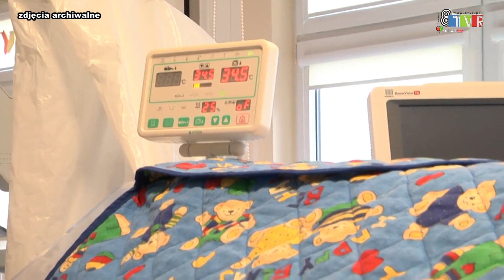Światowy Dzień Wcześniaka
17 listopada przypada Światowy Dzień Wcześniaka. Z tej okazji oddział neonatologii Szpitala Wojewódzkiego w Sieradzu tradycyjnie przywdziewa kolor fioletowy. Kolor nieprzypadkowy, bowiem symbolizuje on delikatność i wyjątkowość dzieci, które przyszły na świat przedwcześnie.